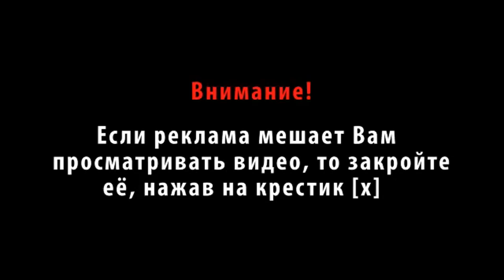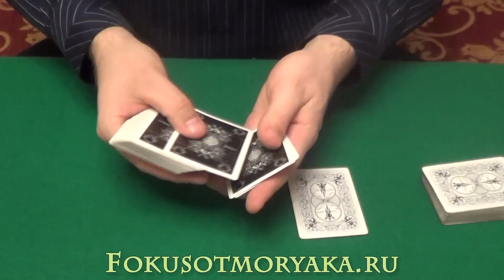Фокусы с картами для начинающих (Обучение и их секреты)."Телепорт Тузов".Magic Card Tricks Tutorial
Фокусы с картами для начинающих (Обучение и их секреты)."Телепорт Тузов".Magic Card Tricks Tutorial.Фокусы с картами для начинающих от моряка снова с вами на прямой связи. В данном видео мы посмотрим карточные фокусы с перемещением тузов (обучение).Смотрим.
0:12 - Фокусы с картами для начинающих (Обучение и их секреты).Magic Card Tricks Tutorial